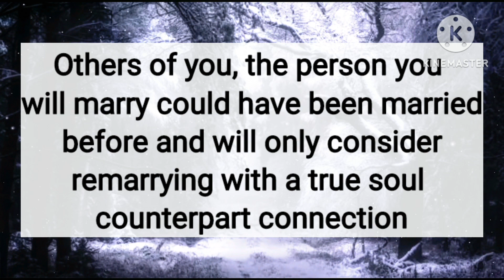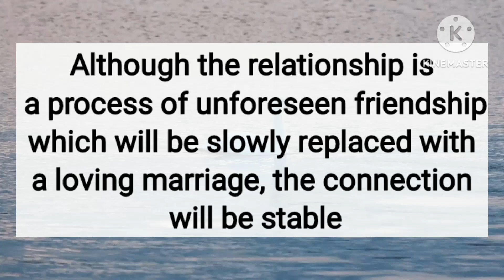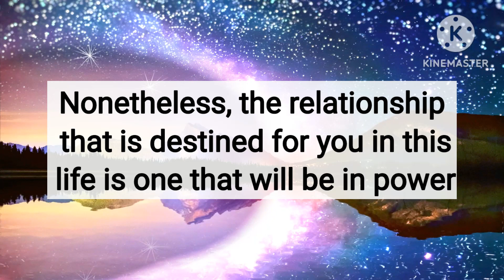😱😨The person you are in love with can heal as the two of you will do this for each other💎